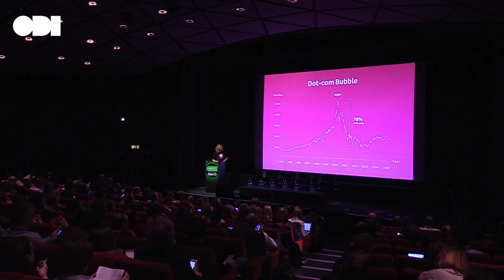Using Open Insight to redefine the value that accounting software provides SMEs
Warwick Leicseter (Brightbook) discusses how Open Insight is being employed to redefine the value that accounting software is currently providing SMEs.

Get involved

ODI Summit